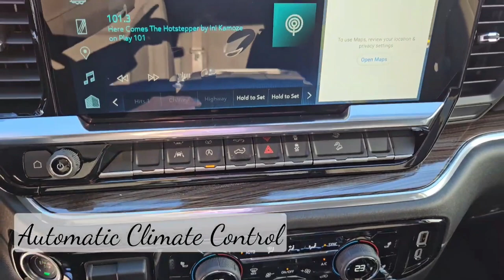2024 Chevrolet Silverado RST / 1500 / Truck / Summit White - 24N079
5640 Highway 2A, Lacombe, AB T4L 1A3